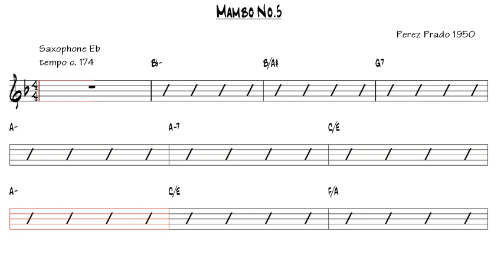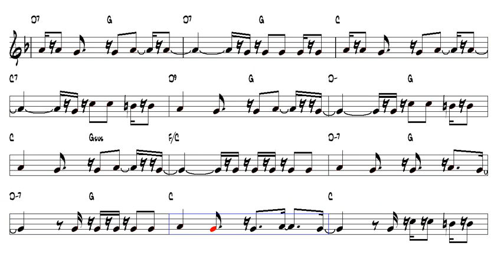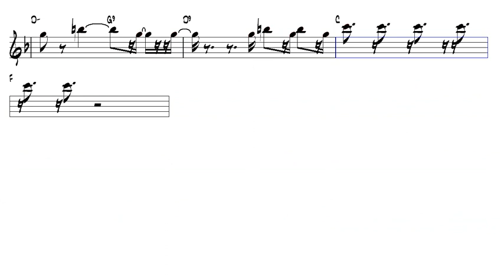Mambo No 5 Perez Prado 1950 Alto Sax